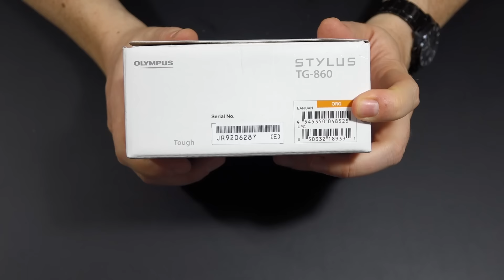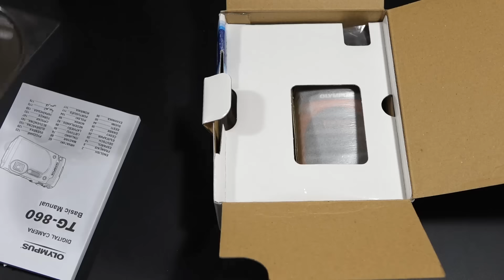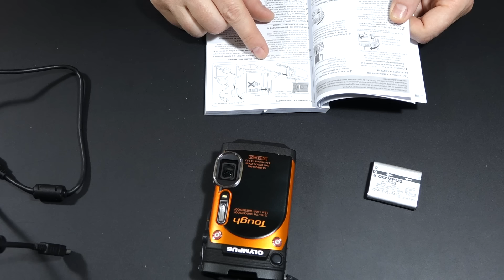Olympus Stylus Tough TG-860 | Outdoor FullHD Digicam (1080/60P) 1/3